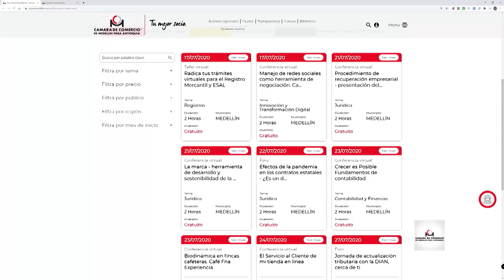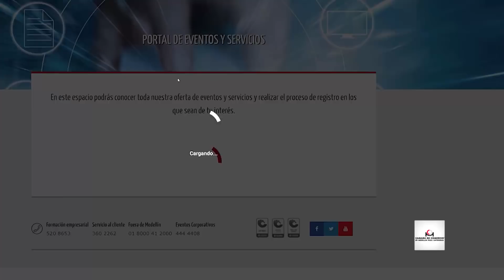ConexiónCámara - Resultados jornada de renovación y beneficios para nuestros empresarios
ConexiónCámara - Cerca de 93.000 empresarios apostaron por la formalidad y la reactivación legal de sus negocios. En medio de esta coyuntura resaltamos el compromiso de estos empresarios y su deseo de seguir adelante respaldados institucionalmente por la Cámara.

Hacer las cosas bien permite a nuestros empresarios acceder a diferentes servicios que ofrecemos buscando su crecimiento y competitividad. Conoce cómo acceder a ellos.